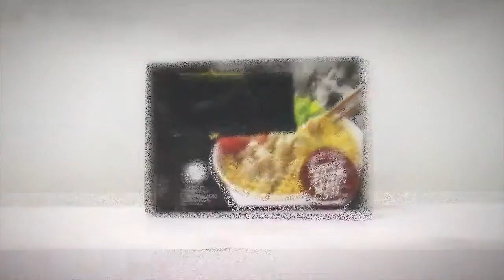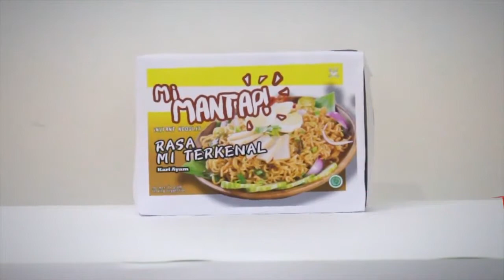MAKMUR [Episode: Spesial Ramadhan]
Makmur atau Makan Murah adalah salah satu program Five TV yang akan mengajak kalian jalan-jalan sekaligus makan-makan dan yang pastinya pas dengan kantong mahasiswa.
Pada episode Spesial Ramadhan ini, Firly dan Shafa akan mengajak sobat makmur untuk berburu takjil yang enak-enak!